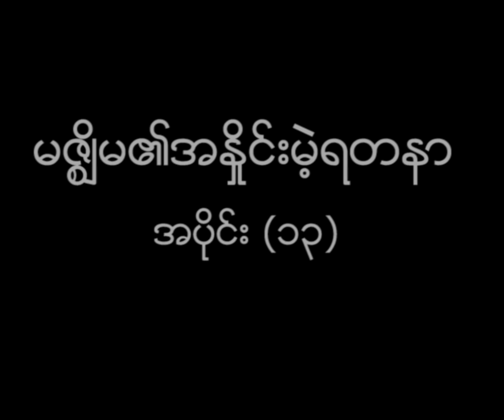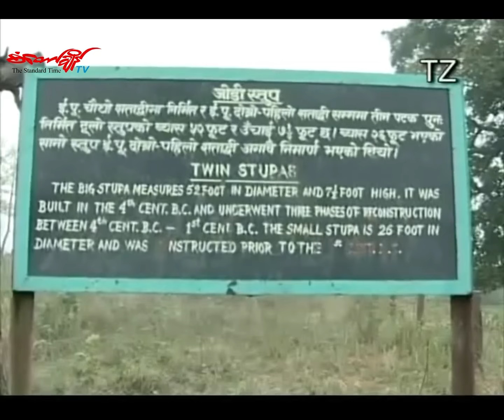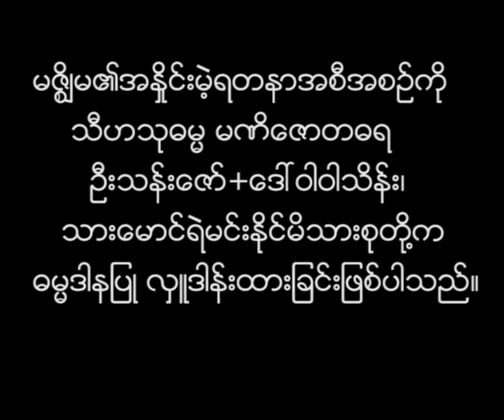မဇၥ်ိ၏အႏိႈင္းမဲ့ရတနာ အပိုင္း(၁၃)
စံေတာ္ခ်ိန္-ဓမၼ႐ုပ္သံအစီအစဥ္